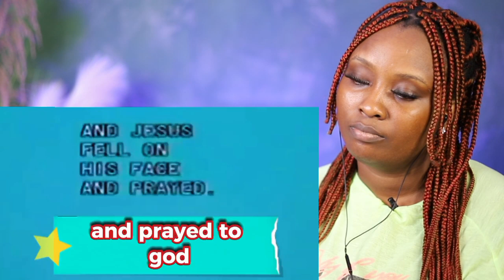Christian Tried To Trick Ahmed Deedat, Then This Happens --- Christian REACTION!!!